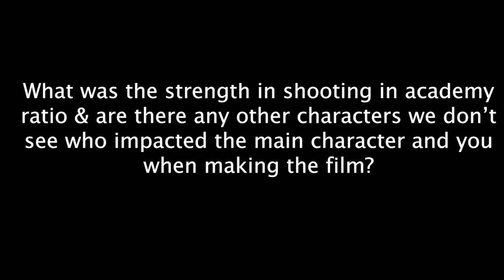Louis Wain BAFTA QA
Benedict Cumberbatch, Claire Foy and Will Sharpe talk about The Electrical Life of Louis Wain in a Q&A for BAFTA